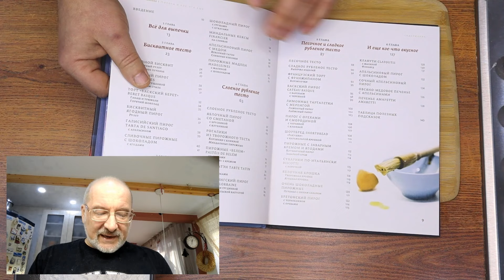Пирожки с малосольной семгой.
Жирные малосольные брюшки семги... Таящие во рту.
Рис и яйцо, припущенный лук и никаких специй, только мягкий вкус рыбы.
И все это в тонком рассыпчатом тесте.
Несложно и очень вкусно.